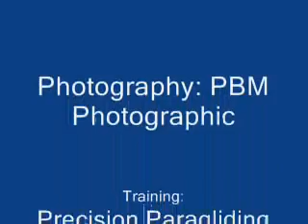Boris on his first (tandem) short paragliding flight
Flying in the Lake District with friends from Wales. Precision Paragliding providing an alternative to the BHPA since the late 90's for BHPA & ex-BHPA pilots wishing to RE-train or new pilot entering the sport who do NOT wish to risk the standards/accident rates produced by 'normal' PG theory, practices & procedures!